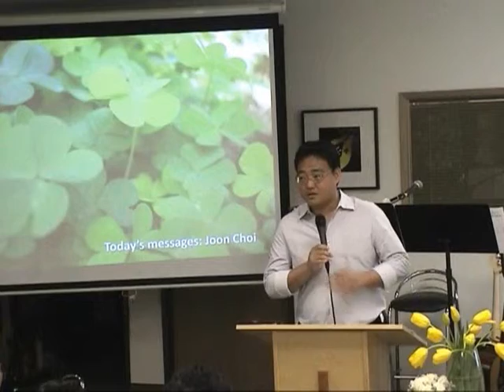New Fellowship Chapel 9.27.2009 English 0 of 3